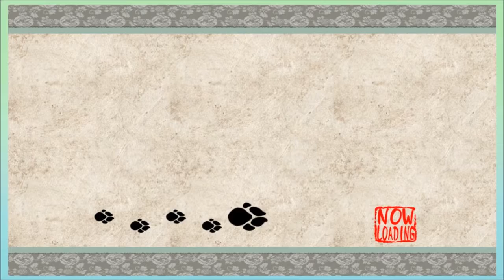Okami Pt.11 - Orochi - W/ Sam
Square up!